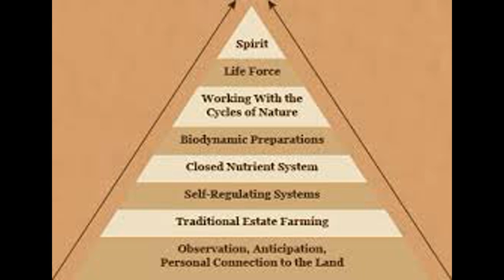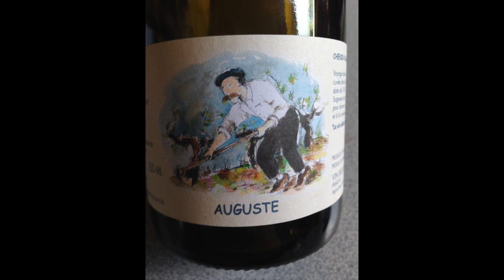Biodynamic and Organic Wines of the Loire Valley